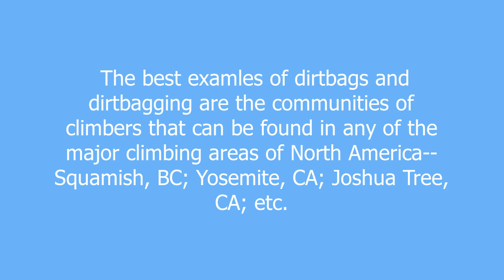dirtbag meaning and pronunciation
A person who is committed to a given (usually extreme) lifestyle to the point of abandoning employment and other societal norms in order to pursue said lifestyle.  Dirtbags can be distinguished from hippies by the fact that dirtbags have a specific reason for their living communaly and generally non-hygenically; dirtbags are seeking to spend all of their moments pursuing their lifestyle

dirtbag definition by Urban Dictionary